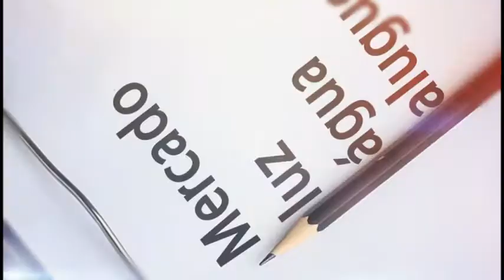Na ponta do lápis : Coworking 28/03/2018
Você já ouviu falar de coworking ou escritório compartilhado? Hoje o quadro ‘Na Ponta do Lápis’ vai mostrar pra você essa forma de dividir gastos e otimizar as despesas